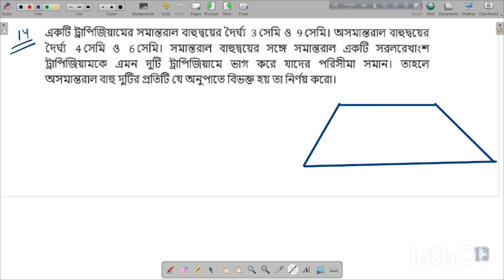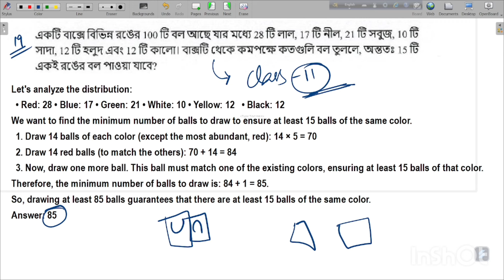VSO - 2024, LAYER -3 || MATHEMATICS || PART - 1 || MODEL QUESTION -1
This is an Education Channel for any types of learners 📕📔📒📚🖋️ - 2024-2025 Scholarship||2023-24 সালের স্কলারশিপ|| Introduction class :- 👇  👇  👇 ___

searching keywords:-

mathematics
olympiad mathematics
vso 2024 layer 2 math preparation
vso 2024 math preparation
easy mathematics
modern easy mathematics
mathematics olympiad
mathematics in bengali
mathematics in bengali version
technical easy mathematics
vidyasagar science olympiad 2024 math preparation
vso 2024 layer 2
mathematics in bengali face book group
vidyasagar science olympiad 2024 preparation layer 2
vidyasagar science olympiad 2024 layer 2

searching tag :-